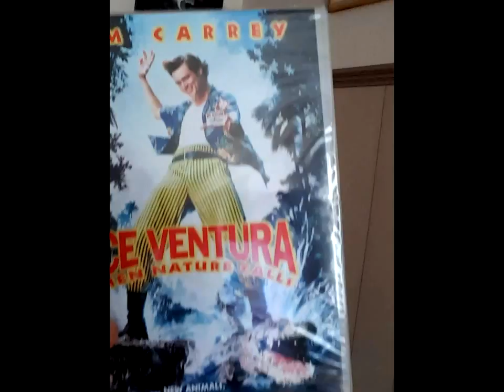Zoodo's Vlog #40 A Smokey Tale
Life Is Too Short For Games, Live Life The Way You Want Too!